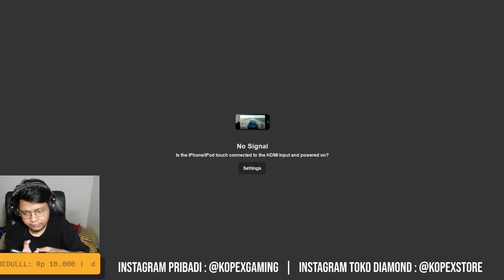BOSEN KALAH? PAKAI AJA MM INI DIJAMIN EZ WIN